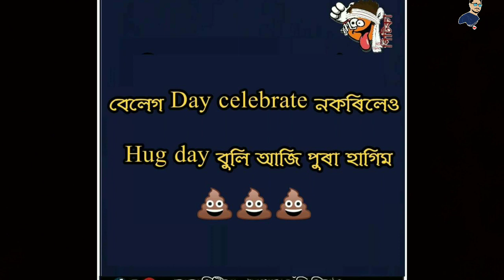Valentine's Dayগুছি হল Valentine's week।কিন্তু কৰ পৰা আহিলValentine'sDay।লগতfunny memes।Matir manuh